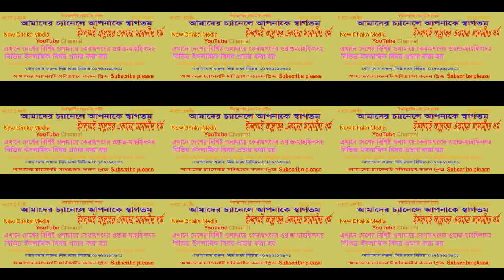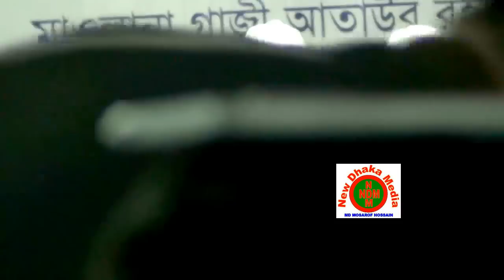মাওলানা খালিদ সাইফুল্লাহ আইয়ুবী (Khaled Saifullah Ayubi) - গাজিপুর জজকোট ষ্টাফ কোয়াটার ময়দান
০৬/০৪/১৮ তারিখে গাজিপুর জজকোট ষ্টাফ কোয়াটার ময়দানে বয়ান করছেন মাওলানা খালিদ সাইফুল্লাহ আইয়ুবী
* বিসমিল্লাহির রাহমানির রহিম। আসসালামু আলাইকুম ওয়া রাহমাতুল্লাহ। প্রিয় ভাই ও বোনেরা "নিউ ঢাকা মিডিয়া" ("New Dhaka Media") এর পক্ষ থেকে আপনাদের সকলকে জানাই মোবারকবাদ ও শুভেচ্ছা। এই চ্যানেলটিতে ইসলামিক আলোচনা ঐতিহাসিক ঘটনার বিবরণ সহ হামদ, নাত, কোরআন তিলাওয়াত ও অন্যান্য বিনোদনমূলক ইত্যাদির সমাহার পাবেন।
* প্রিয় বন্ধুরা আমাদের চ্যানেলে বাংলাদশের প্রখ্যাত ওলামায়ে কেরামদের ভিডিও বয়ান, হামদ, নাত, গজল, ইসলামী সংগীত, ইসলামি সাংস্কৃতিক অনুষ্ঠান, ইসলামী টকশো, বিভিন্ন হক্কানি ওলামায়ে কেরামের মতবিনিময়, ছোটদের সুন্দর কোরআন তেলাওয়াত, ইসলামিক বিনোদন ইত্যাদি দেখতে আমাদের youtube channel "New Dhaka Media" কে দয়াকরে SUBSCRIBE করুন।

ওয়াজটি ভালো লাগলে ফেসবুকে শেয়ার করে অন্যদের শুনার সুযোগ করে দিব ইনশাআল্লাহ্

প্রযোজনা ও পরিবেশনায়ঃ নিউ ঢাকা মিডিয়া, ঢাকা, বাংলাদেশ।

আপডেট তথ্য পেতে নিউ ঢাকা মিডিয়া facebook পেইজ dhaka media
 লাইক দিয়ে এক্টিভ থাকুন।

আপনারা পাবেন বিভিন্ন বাংলা ওয়াজ, গজল, ইসলামিক হামদ, নাত, সান, দৈনন্দিন জীবনের বিভিন্ন ইসলামিক মাসলা-মাসায়েল এবং কুরআন হাদীস মতে জীবন চলার বিভিন্ন নির্দেশনা, এবং  নিয়মিত আরো নতুন নতুন ইসলামিক টপিকস পেতে আমাদের চ্যানেল অবশ্যই সাবস্ক্রাইব করে রাখুন।